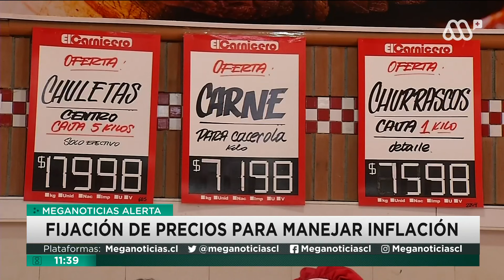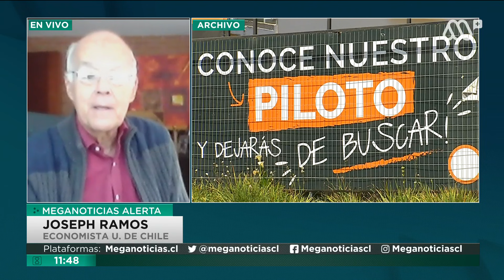Tras alza de valores: ¿Es una buena medida fijar los precios?